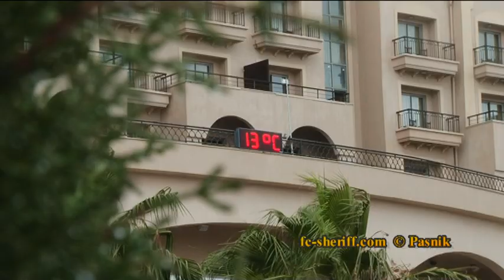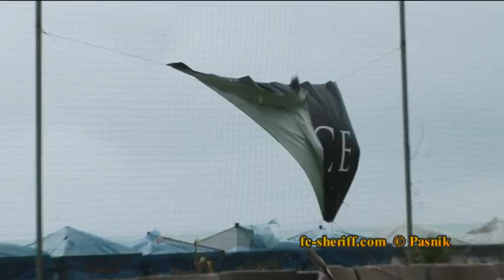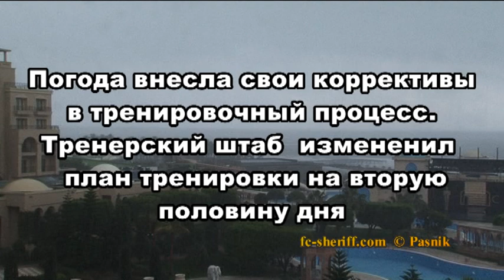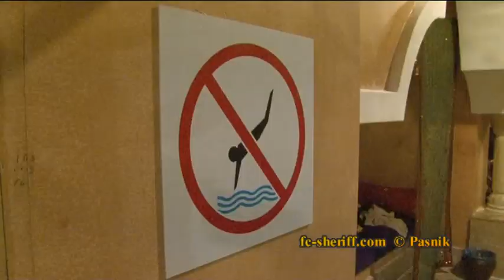Сборы.Белек.День девятый. 25-01-2014.